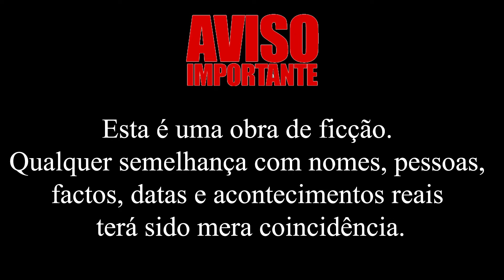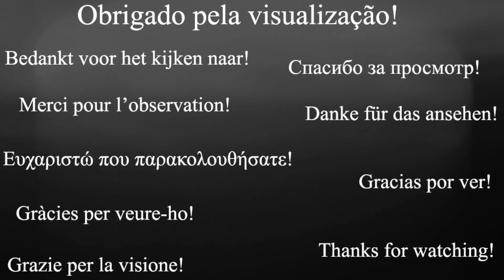Rádio Podcast - Programa BE COOL BE-LAL Número 87